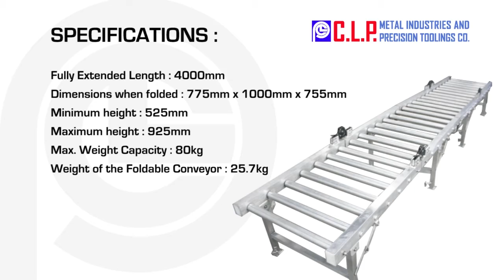Foldable Conveyor by CLP Industries Co.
An innovative equipment designed to transport crates easier and much more convenient by lessening manual labor.

Recommended for poultry farms and other instances where crates/coops transport is a necessity.

Made in the Philippines.

Office Address : Blk 12 lot 1 and 2, PERFECTECH BUILDING.
Olympia Ave. San Pedro, Laguna, Philippines